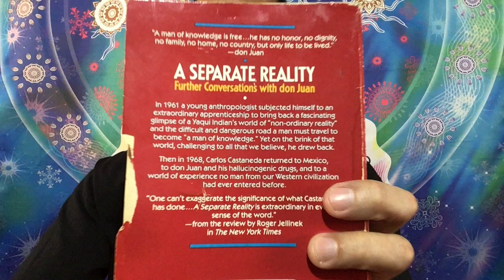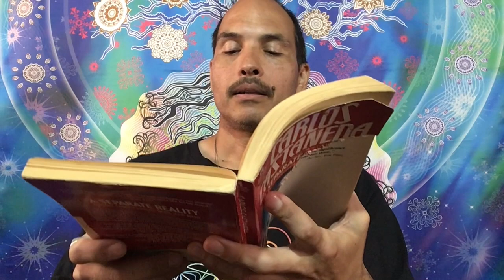A Separate Reality 1971 by Carlos Castaneda Chapter 9, Video 10